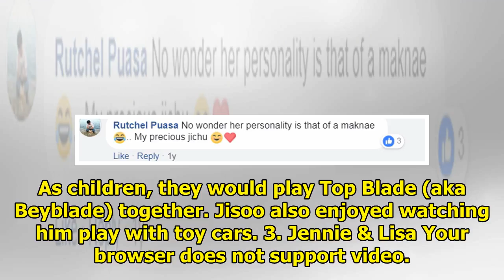Meet The Siblings Of All The BLACKPINK Members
1. Rosé‘s sister – Alice Park When netizens first discovered Alice’s photos, they couldn’t believe h...